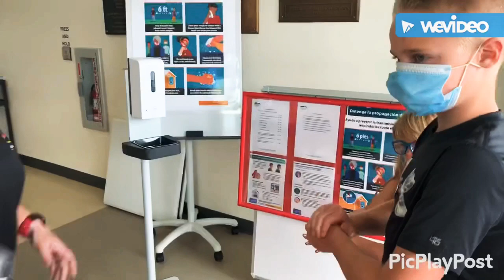New Procedures at Meadows of Dan Elementary! We are looking forward to seeing you!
The video includes new  social distance procedures . It shows walking six feet apart, fire drill, water break, and mask breaks.